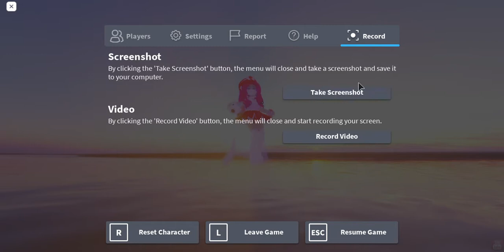Valentine’s Day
Have a wonderful Valentine’s Day, everybody! Here I am just taking a few nice screenshots in Royale High. It is such a beautiful game!